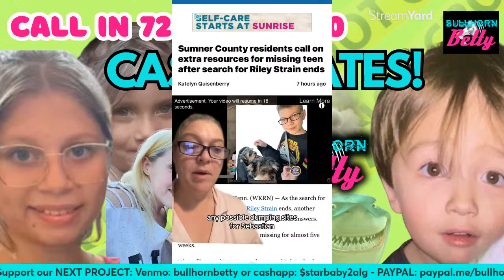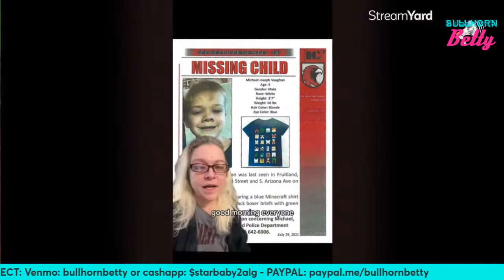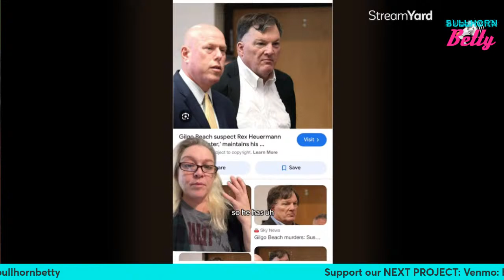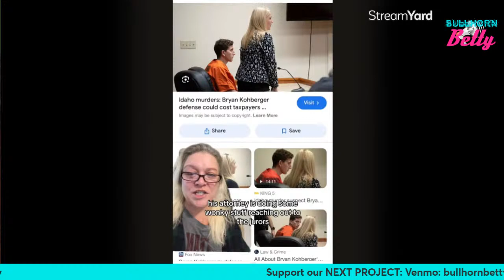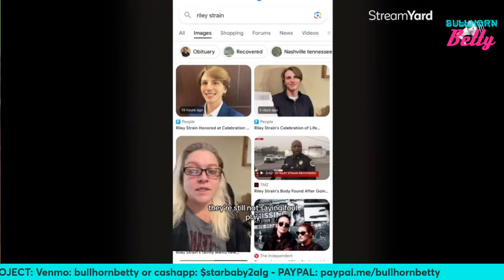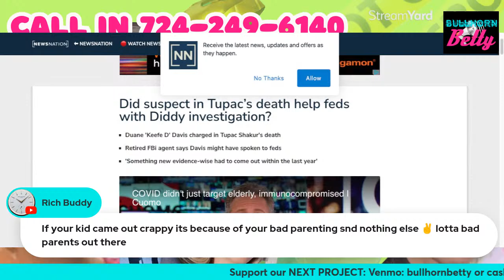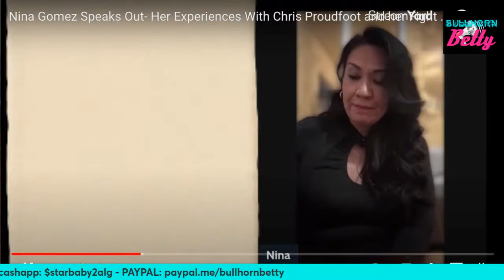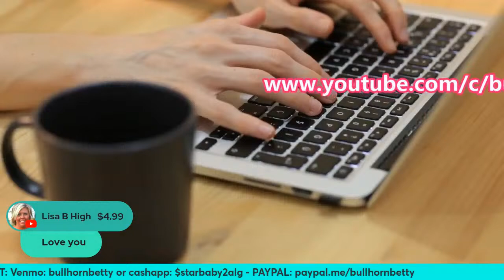Sebastian Rogers - WAS KATIE PROUDFOOT THE BREADWINNER?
A month after 15-year-old Sebastian Rogers went missing in Hendersonville, his mother and stepfather spoke to TV commentator Nancy Grace to dispel rumors and clarify facts.

Rogers was reported missing Feb. 26 when his mother, Katie Proudfoot, went to wake him up for school and found his bedroom empty. Authorities swarmed the area searching for the teen with autism.

Investigators searched a Kentucky landfill, where trash from the neighborhood was taken in hopes of finding clues. Police have said very little publicly about the case, including what, if any, evidence has been found. Authorities, though, have scaled back from an active search to an investigation.

Sebastian Rogers